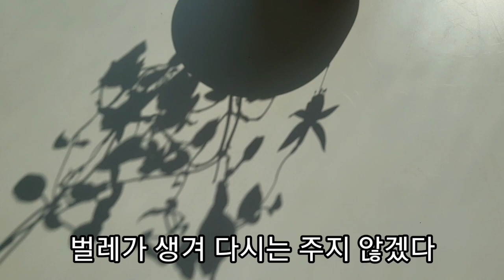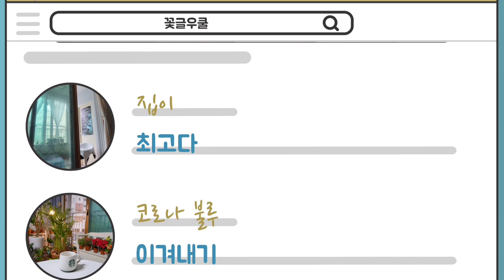식물도 사람도 건강하게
꾸준히 마셔셔 콜레스테롤 낮아지면 좋겠네요^^
코로나 불루
갱년기로 우울해지지 않으려고
안간힘을 쓰는 40대 후반 여인^^ㅋ